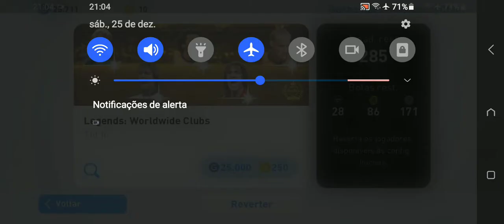BUG FUNCIONAL - PES 21 MOBILE